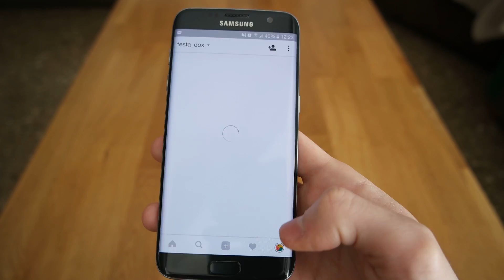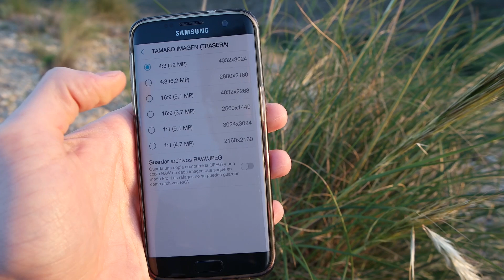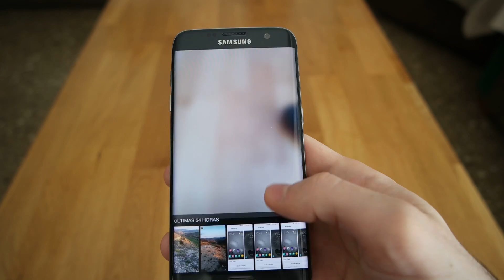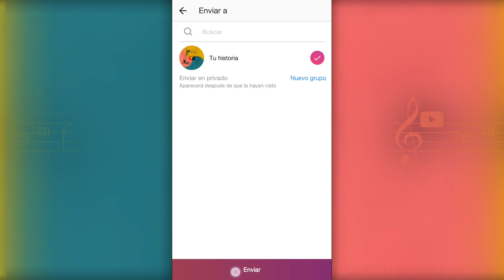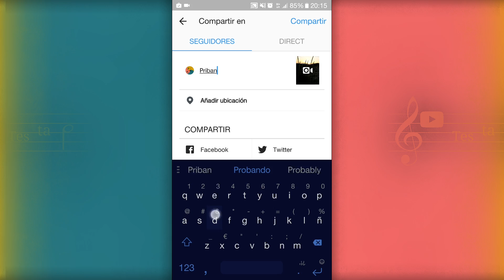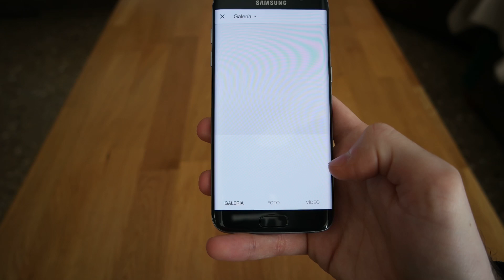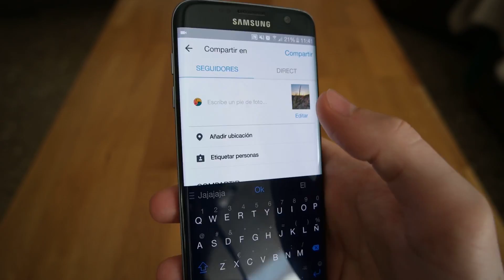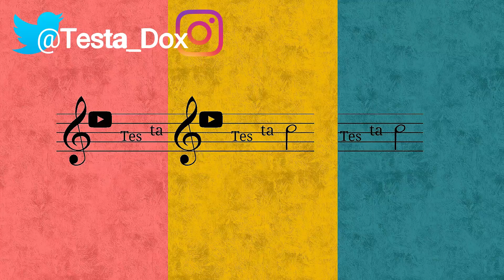7 trucos de Instagram que no conoces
Con estos sencillos trucos de Instagram -o más bien consejos- podrás conocer las técnicas que utilizan fotógrafos profesionales en sus cuentas personales de Instagram. Quizá ya sepas algunos de estos trucos, pero no está de más recordarlos y seguir las mismas pautas que los profesionales de la fotografía utilizan en Instagram. Y además… no te pierdas la SORPRESA que guardo al final del vídeo 😉

✔️ SORTEO FINALIZADO ✔️
En mi Instagram está el vídeo donde se selecciona al ganador 👀

—participar en el sorteo —

 Sólo 2 pasos:
1- Comenta en este vídeo

El producto a sortear son unos Auriculares Bluetooth Hi-Fi de Dodocool (completamente nuevos) Aquí tienes el vídeo donde los analicé

El sorteo es internacional, acaba a las 23:59 del sábado día 15 de abril, y publicaré el/la ganador/ra a través de mi cuenta de Instagram. ¡MUCHA SUERTE!

-Cámara de grabación: Samsung NX 500

Muchas gracias por ser tan grandes, como digo en el vídeo, “sois la leche”. GRACIAS DE CORAZÓN!!
Como ya sabéis, he fichado por BBTV, me dieron buenas vibras y voy a estar con ellos al menos durante el próximo año, ya os iré contando qué tal ;)

Un saludo Testadores!!!